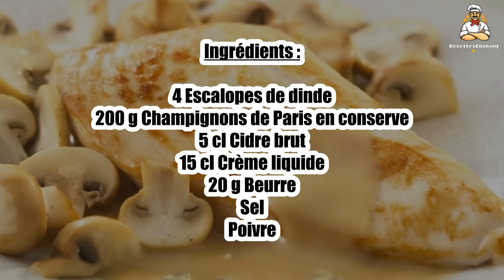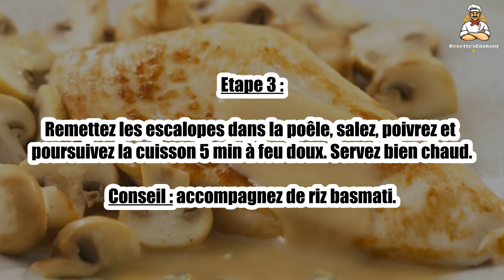Recette : Escalope de dinde à la normande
Bonjour à tous, aujourd’hui recettescooking.com vous présente la recette suivante : Escalope de dinde à la normande

TEMPS TOTAL : 30 min
Préparation : 15 min
Cuisson : 15 min

Ingrédients :

4 Escalopes de dinde
200 g Champignons de Paris en conserve
5 cl Cidre brut
15 cl Crème liquide
20 g Beurre
Sel
Poivre

Etape 1 : Faites chauffer le beurre dans une poêle et faites dorer les escalopes environ 2 min de chaque côté.

Salez, poivrez et réservez au chaud.

Etape 2 : Déglacez la poêle avec le cidre puis versez la crème et portez à frémissement.

Incorporez les champignons égouttés et mélangez bien.

Etape 3 : Remettez les escalopes dans la poêle, salez, poivrez et poursuivez la cuisson 5 min à feu doux. Servez bien chaud.

Conseil : accompagnez de riz basmati.

00:00 Recette : Escalope de dinde à la normande
00:20 Informations sur le temps de cuisson
00:32 Ingrédients
00:46 Etape 1 : Escalope de dinde à la normande
01:00 Etape 2 : Escalope de dinde à la normande
01:16 Etape 3 : Escalope de dinde à la normande